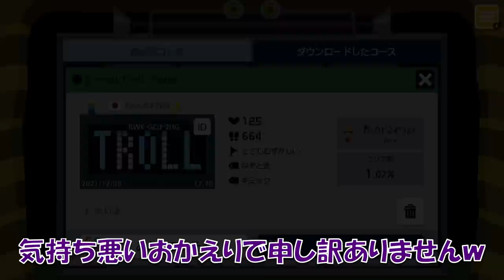P踏んだらほぼ何も無くなるんだけどwww マリオメーカー2